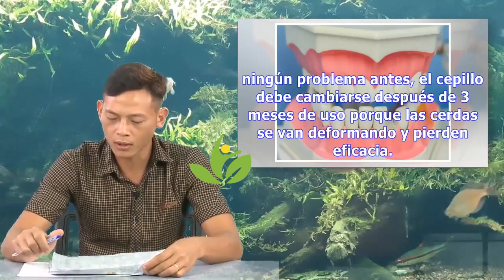¿Crees que te lavas los dientes correctamente? | Ahey